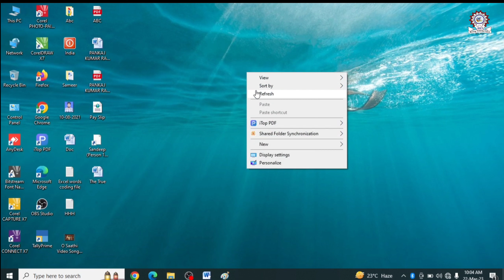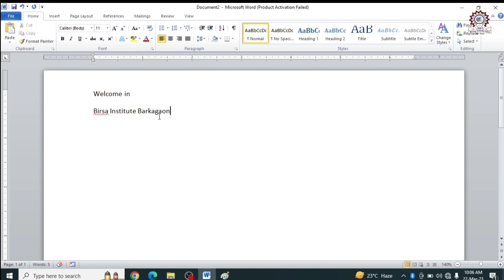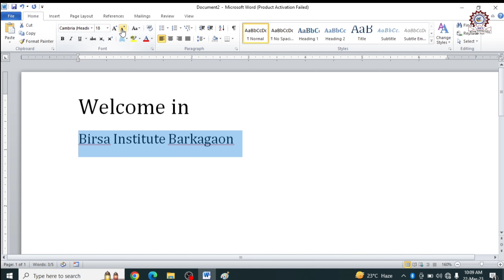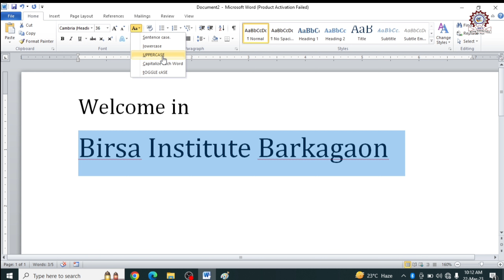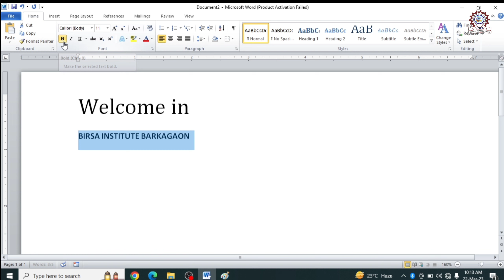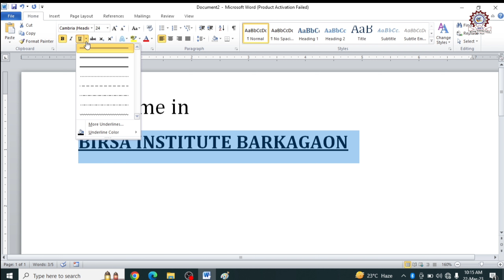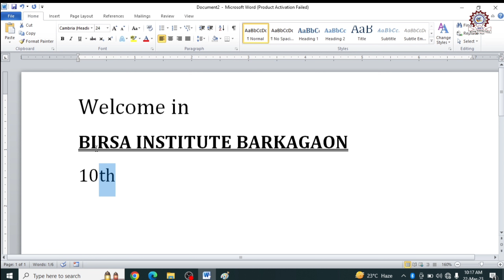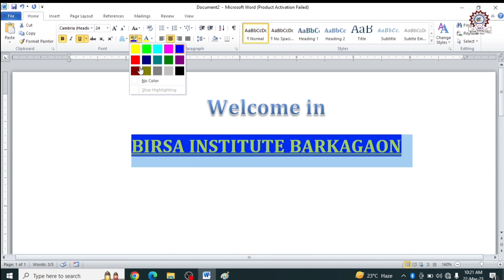Font Submenu Ka Kaam Kaise Kare // Microsoft Word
Font Submenu Ka Kaam Kaise Kare In Microsoft Word // How To Work Of Font Submenu In Microsoft Word

Your Question :-

Computer fundamental
Basic hardware
Paint
Typing master pro
Dos
Windows 7,10
Notepads
Wordpads
Media player
Game

Ms Word 2010 advance
Ms power point 2010 advance
Ms excel 2010 advance
Ms picture manager 2010
Internet

Page maker 7.0
Adobe Photoshop CS7
Adobe image ready CS7
Net image
Photoshine
Nero
Total video converter

Windows 7
Windows 8
Windows 9
Windows 10